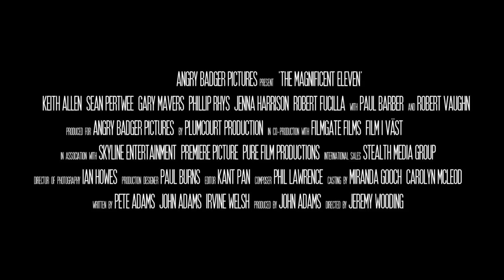Jeremy Wooding. Director - Film Trailers